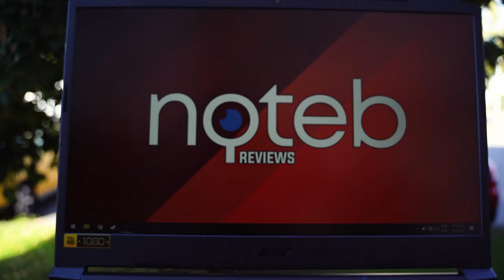Acer Nitro 5 (2020) teaser - A worthy upgrade ?!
With an Nvidia GTX 1650 and an Intel Core i5-10300H under the hood, Acer Nitro 5 is the latest addition in Acer’s long-running series of budget gaming notebooks. While not as impressive as its Predator cousins, the 2020 edition of the Nitro has more than a few aces up its sleeve.

Although its build quality is nothing to get excited about, the Nitro 5 is by no means a boring machine. It features two M2 SSD slots by default and, if you can shed some extra cash, you can even get a version with better specs in both terms of CPU and graphics card (does RTS 2060 ring any bells?).

he gaming output, as shown by our benchmarks, was more than satisfying, with the Nitro’s most significant advantage over its predecessors being the cooling. Yes, this version keeps cool even at higher loads! We spent quite some time in the company of the Nitro 5 and, quite surprising for the price range, and we found no deal breakers. Sure, the keyboard’s Numpad is a bit weird, and the plastic felt a bit rough to the hand.

For a machine that starts at ~$745, this one is a definite buy!

Specifications:
● Display: 15.6" , 1920 x 1080, 60Hz
● CPU: Intel i5-10300H
● GPU: NVIDIA GTX 1650
● RAM: 8GB 2933 MHz
● SSD: 512GB M.2 PCIe SSD
● OS: Windows 10 Pro